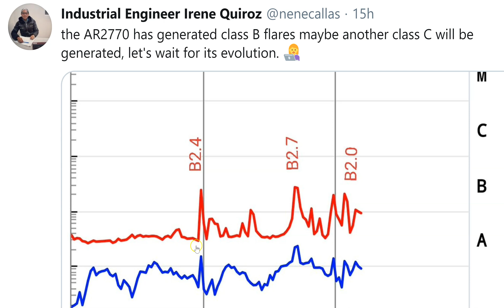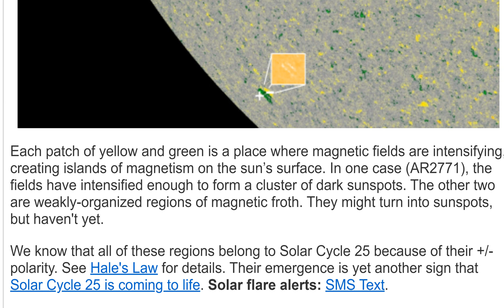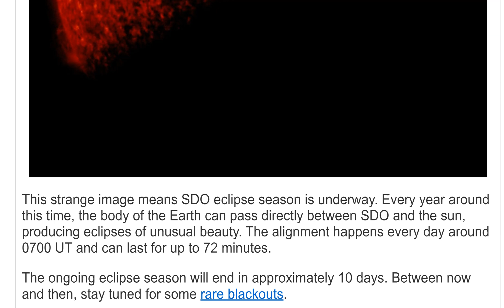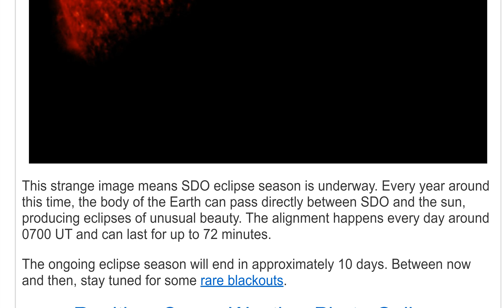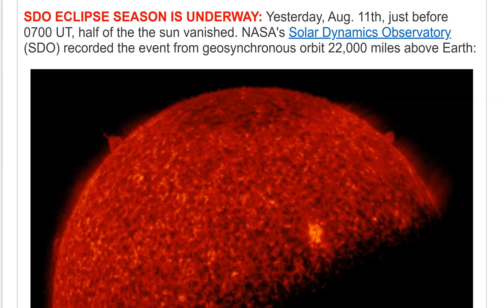New Sunspot AR2771 & 3 B Class Solar Flares & SDO Eclipse season!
The Sun is our friend.
God bless everyone,
T LEWISON
5430 BIRDWOOD RD. #416
HOUSTON TEXAS 77096